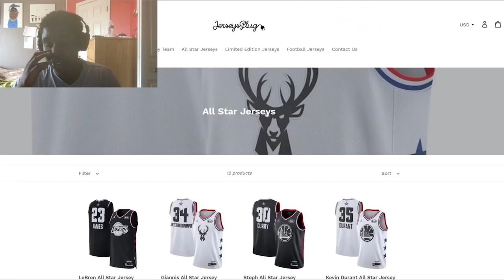Golden State is going 4-0!!! Golden State Warriors vs. Portland Trailblazers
Well looks like golden state is going to win.
Original Video: Mlg Highlights